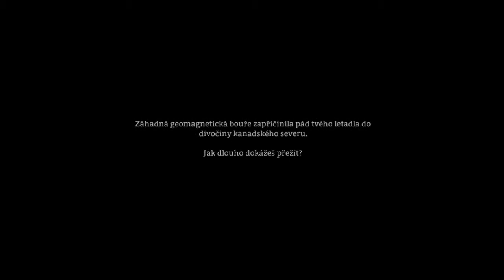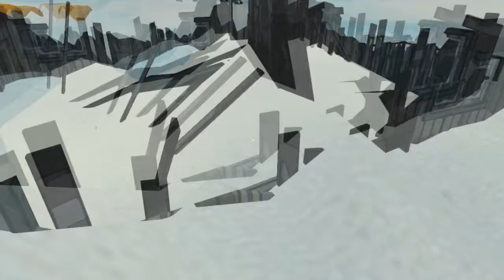The Long Dark |#09| - Zemědělské stavby v Milém údolí